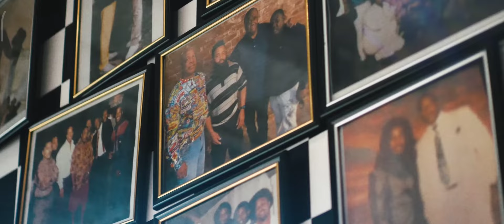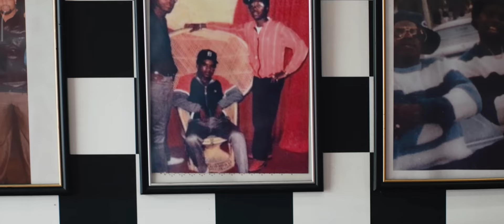G Perico ,Any Means 👈